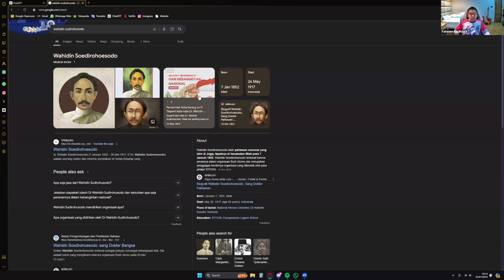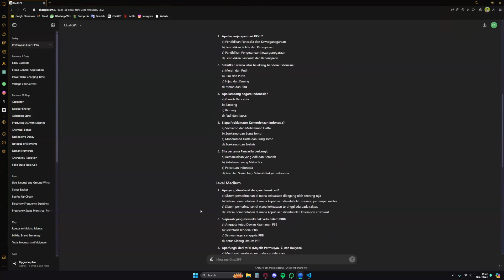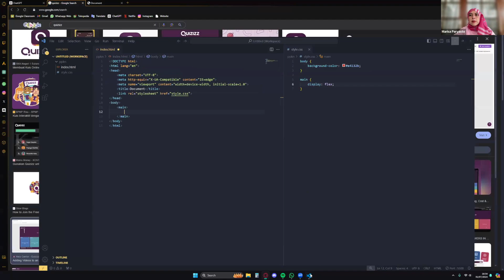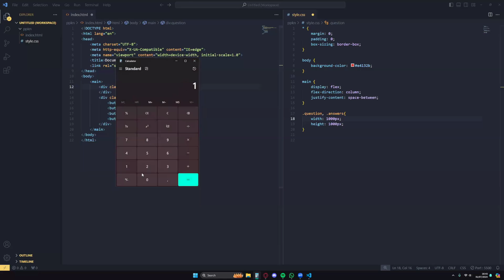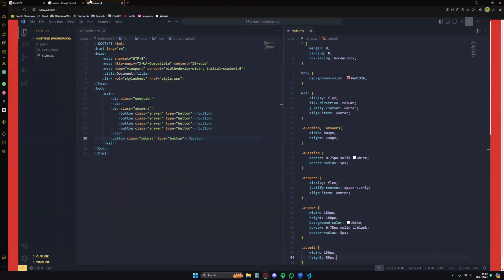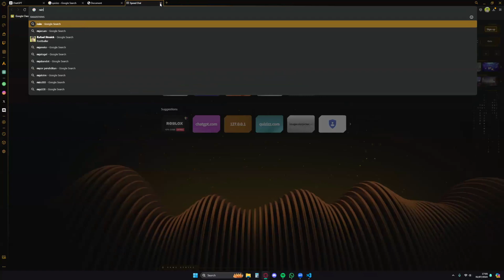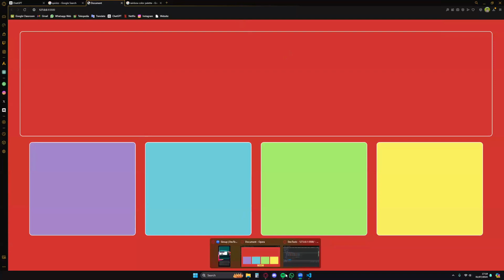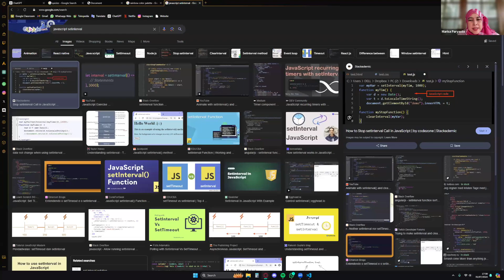ProCodeCG Kids Weekday Coding Class - Wednesday - 31 July 2024